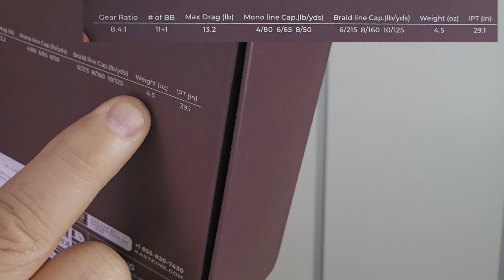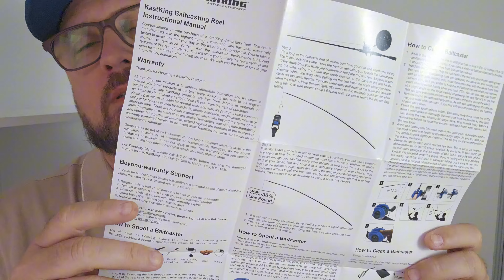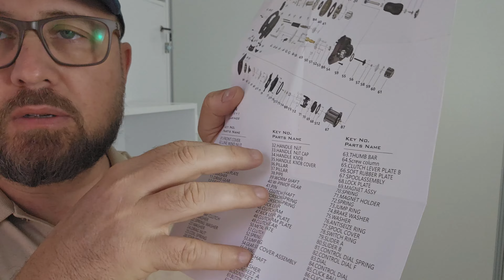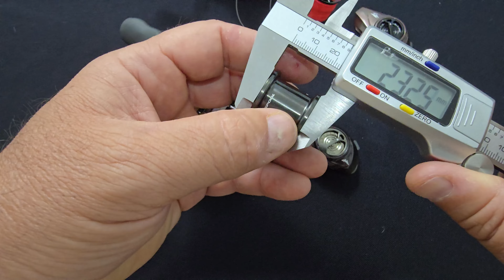Carretilha Kastking Valiant Eagle PRO, é boa? Veja também a descrição do vídeo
Unboxing completíssimo da nova carretilha BFS da Kastking, a Valiant Eagle Pro, 8.4:1, 128g.

Link para o grupo de ofertas no telegram com o BOT

Link da VE PRO, no Aliexpress